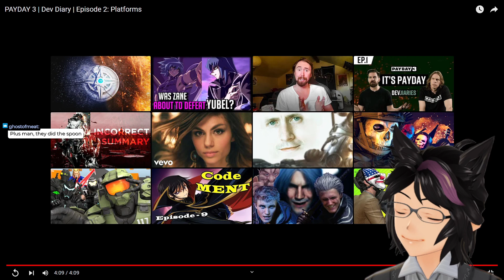"PAYDAY 3 Dev Diary - Episode 2" | Kip Reacts to PAYDAY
Fellow Legends, welcome! Today we dive into another exciting Payday 3 Dev Diary video. This time the dev team goes over some crossplay details, which is incredibly exciting to hear confirmed. If you liked this video as much as I did then I absolutely recommend you go and check out the original video to show some support for the source material!